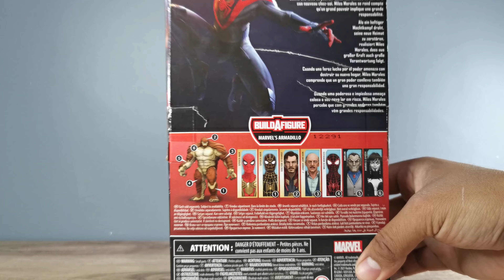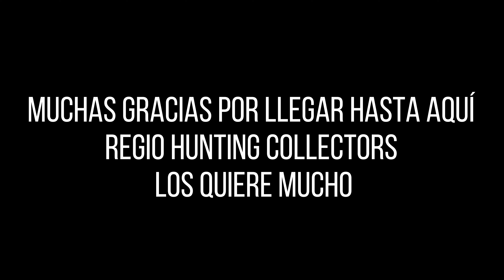Marvel Legends - Spiderman Miles Morales PS4 - Review En Español